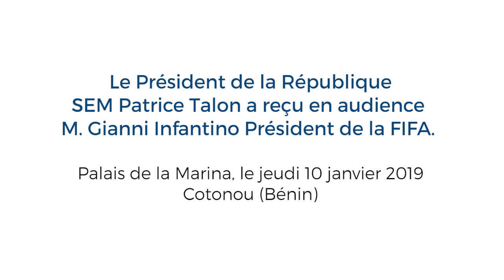Audience du président Patrice Talon avec le président de la FIFA, Gianni Infantino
Le Président de la République S.E.M. Patrice TALON a reçu en audience dans la matinée du jeudi 10 janvier 2019, le président de la Fédération Internationale de Football Association (FIFA) Monsieur Gianni Infantino et sa délégation.

Présent au Bénin dans le cadre d'une visite de travail à l'invitation des autorités nationales en charge du football, monsieur Gianni Infantino a tenu à démarrer son agenda par cet échange de civilités avec le Chef de l'État. Il était accompagné pour la circonstance du président de la Fédération Béninoise de Football, Monsieur Mathurin De Chacus, et des membres du comité exécutif.

Les riches échanges entre les deux personnalités ont tourné autour des ambitions du Bénin et des efforts fournis par le Gouvernement à travers son Programme d'Actions, pour le renouveau du football en particulier mais également du sport en général.

Comme le soulignera le président Patrice TALON, notre pays attend de cette occasion, une attention plus accrue de la part des hautes instances afin de contribuer au rayonnement des nations africaines sur l'échiquier du football mondial.

La rencontre s'est achevée par la signature d'un mémorandum d'entente entre l'État béninois et la FIFA, représentés respectivement par le Ministre du Tourisme, de la Culture et des Sports, Oswald HOMEKY et Monsieur Gianni Infantino.